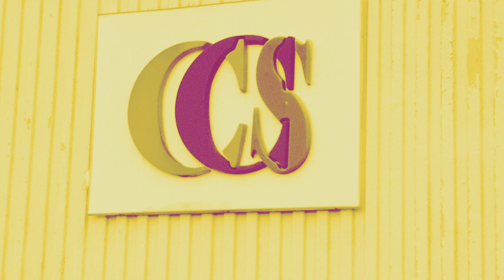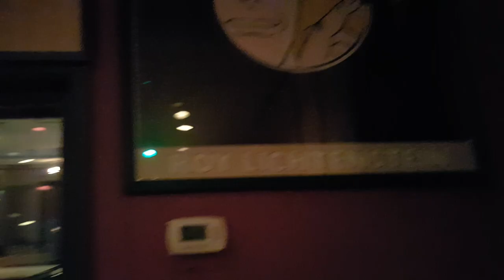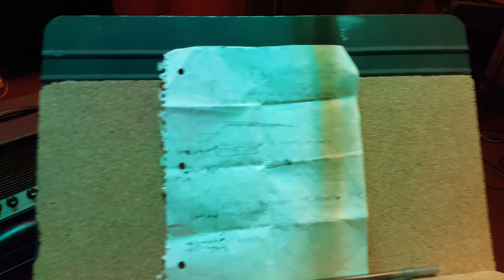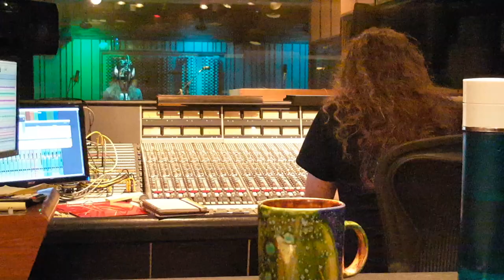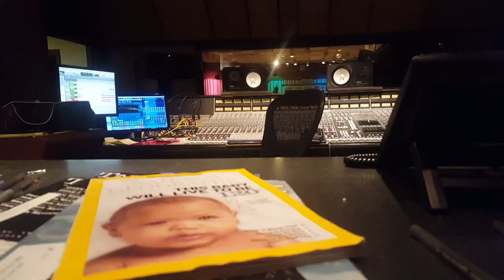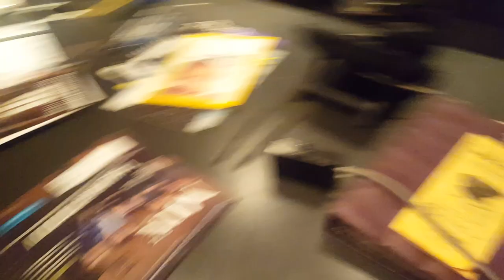Space Ape: Making Of Debut Album (2016)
A short documentary/collection of footage from the making of Space Ape's debut album recorded in spring of 2016 at Crystal Clear Sound in Dallas, TX. Directed by: James Duffer. "Space Ape" is available on most digital music outlets